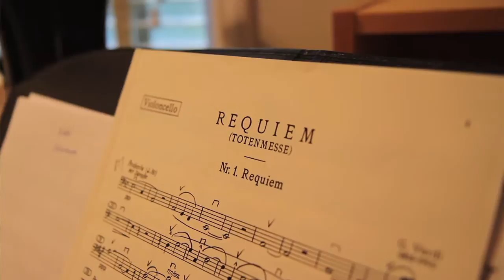The cellist dilemma: What to wear?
Yumi Kendall, assistant principal cellist for the Philadelphia Orchestra, explains how she decides what to wear before a performance based on the mood and feel of the concert as well as the requirements of orchestra attire.  (Video produced by Lindsay Lazarski)